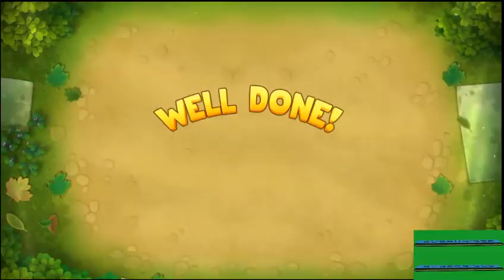Gardenscapes Hard level 1927